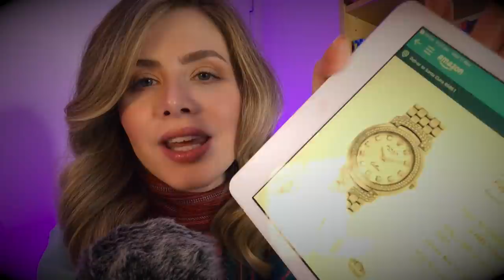[ASMR] POV: Your Sugar Mom buys EVERYTHING on your Amazon Wishlist 🛒 *extra wholesome tingles*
POV: You have a Sugar Mom and she's gonna buy everything on your Amazon Wishlist, no strings attached! Enjoy being spoiled like you deserve, hunni 💕

💫 Peep the original sugar daddy roleplay that inspired all of this (which also LOST me subscribers 🙈)

○ ITEMS MENTIONED ○
**Earth Balance Vegan Cheddar Flavor Squares, 6 oz
**HIPPEAS Organic Chickpea Puffs + Vegan White Cheddar
$15 000 Rolex
$700 Swarovski encrusted Monopoly
$3200 Nail art printer
$3300 Pacman Arcade
Iphone 12 Pro Max 512GB
PS5

Mushroom leather is a real thing! Here's an article about it

Thanks to the following Patrons who suggested some of the items in this video: Nate, Rob S., Stefan & Daniel J!

Quiet
Xx

TIMESTAMPS 4 THAT QUICK TINGLE FIX 🕰

00:00 Intro
1:12 Telling you I'm going to buy EVERYTHING on your Amazon Wishlist 🛒
2:24 Asking you how you've been and checking in on you
6:04 Asking you for your 📱
7:08 Talking about my new smart lighting and my latest investment 👁
9:00 Buying you a NEW phone 📲 ✨
10:37 Buying you a bougie version of Monopoly and telling you about the life sized one in my garden
13:14 Buying you a year's supply of snacks 🍿
14:22 Buying you a 80's replica Pacman Arcade
16:06 Securing the PS5 for you
17:29  Getting you a watch, it's second hand sorry
18:48 Buying you a 3D Nail Art printer 💅
20:01 Asking you if that's everything and giving you a GIFT 🎁 👜
22:30 Adding up the total 💰 💰 💰
23:29 Adding you to my will 💀
24:20 Telling you that I ♥️ U and that you deserve every penny in the world 🌎 ✨